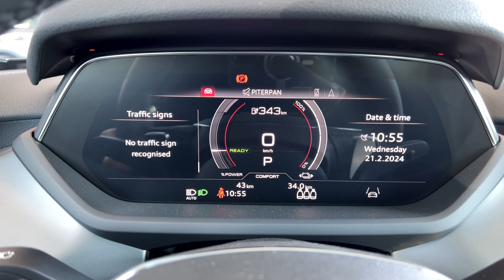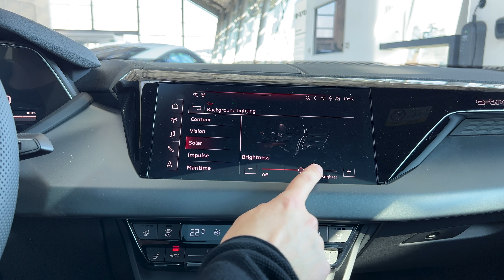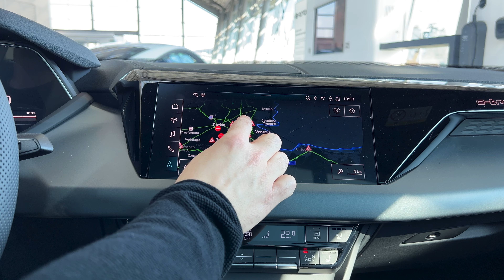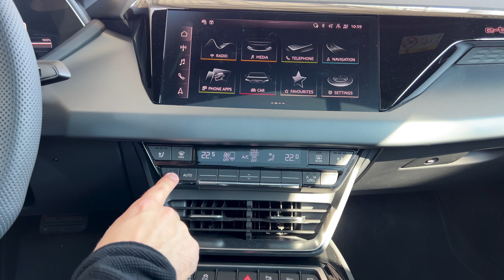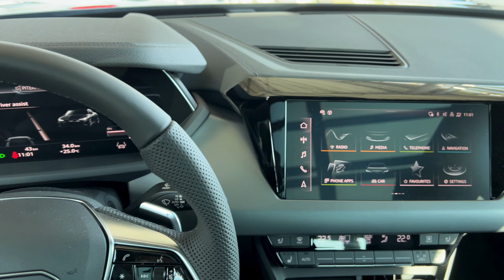2024 Audi e-tron GT - Interior and Exterior Walkaround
Audi e-tron GT (2024) - Visual Review

Power: 93.4 kWh, 530 hp, 390 kW, 640 Nm
0-100 km/h: 4.1 sec